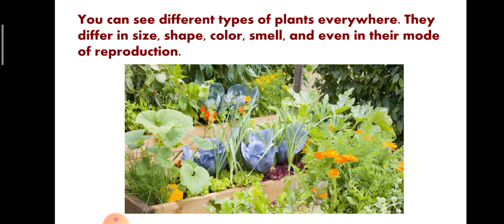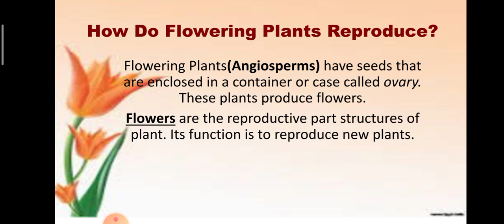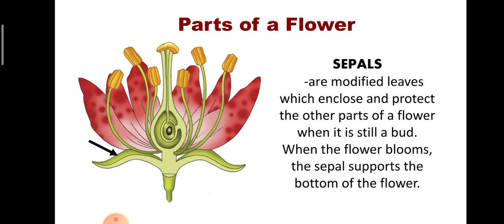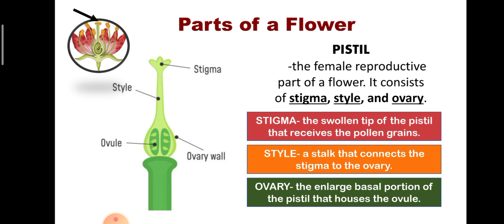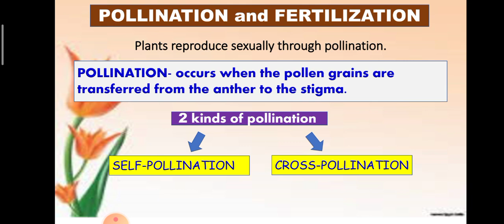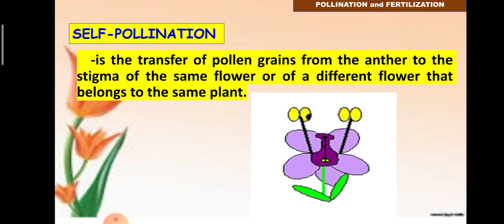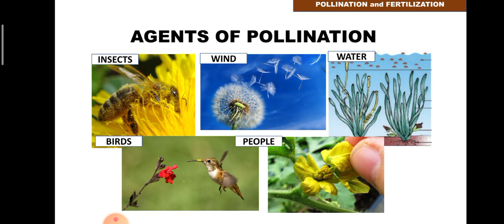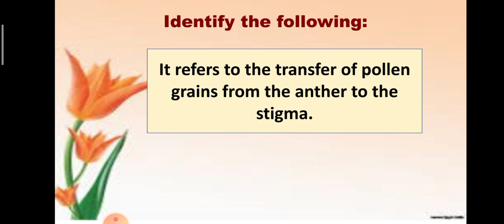Plant Reproduction (Sexual) Mode of Reproduction In Flowering Plants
This lesson will help you understand better how flowering plants reproduce sexually.
This is a self-made video lesson intended for my Grade 5 learners, having Taglish as the medium of instruction.
Not perfect,but hoping it could help.

God bless!